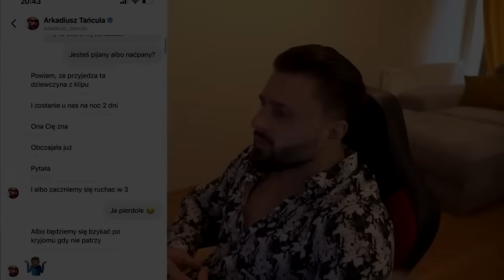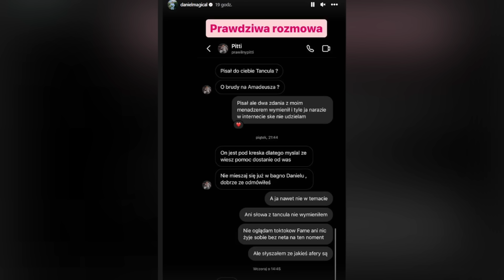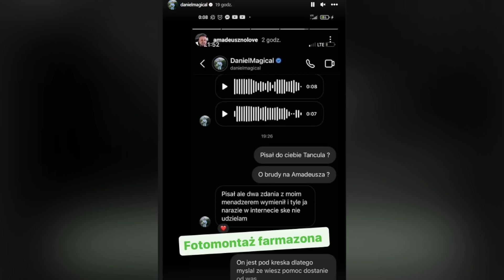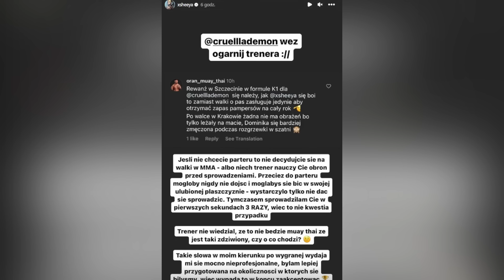AMADEUSZ FERRARI WAS OSZUKAŁ?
- Film z konkursem na 50zł! - Mój drugi kanał 🔔
💵Reprezentuje mnie: stormmedia.gg
Muzyka  @soundridemusic
Wszystkie treści zawarte w moim filmie są użyte na mocy prawa do cytatu, ściągnięcie tego filmu, jest niezgodne z prawem.
Użyłem filmów:
0:00 - Wstęp
0:42 - Amadeusz Nas Oszukał? Magical wyjawia swoją prawdę
3:03 - Trener Dominiki rybak ostro na temat Sheya
4:23 - Podsumowanie wywiadu i koniec.